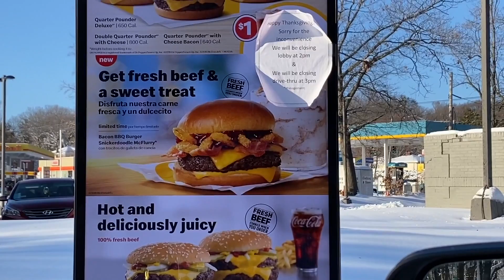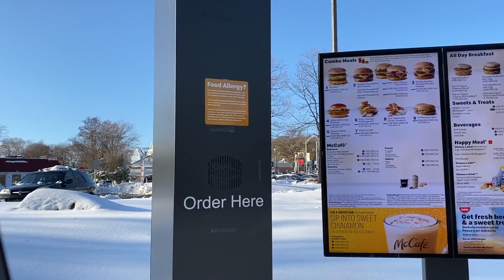McDonald's NEW Bacon BBQ Burger Review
Today we visit the NEW Bacon BBQ Burger at McDonald's to see if it is worth the PRICE POINT that might be a bit much for some.